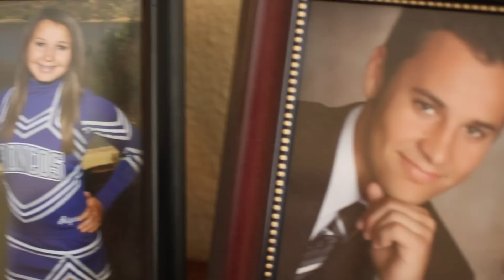The Power of Orange *Canon 60D*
Hey Guys! Happy Halloween! I created this fun little documentary short for my production class that I was telling you about. My Canon 60D took some pretty breath taking footage. Enjoy!